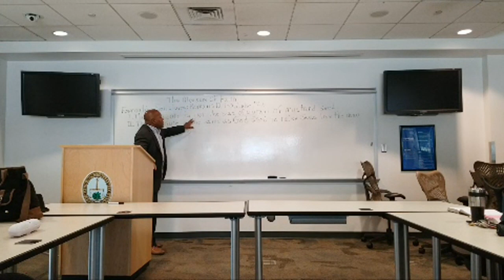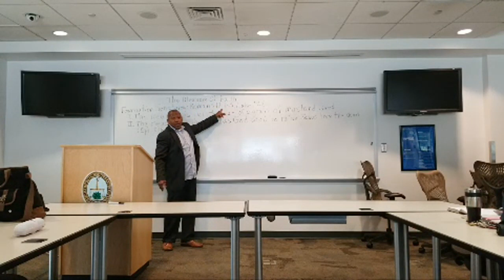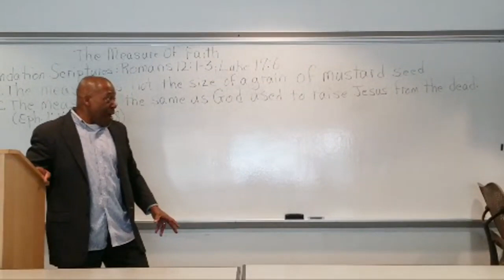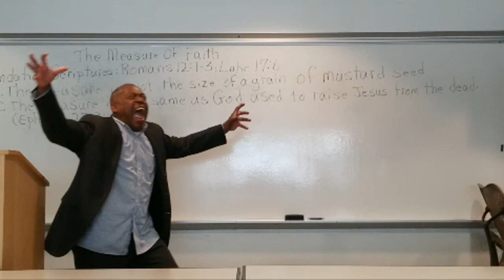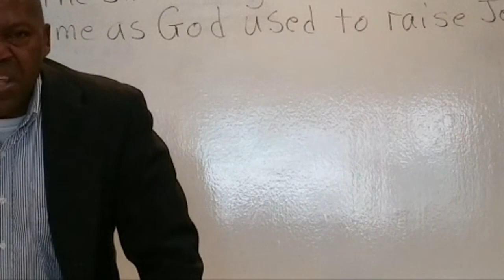The Measure Of Faith. Pastor Jerome Lewis